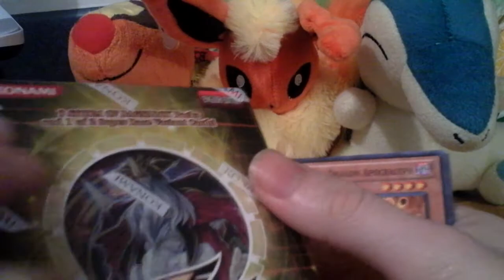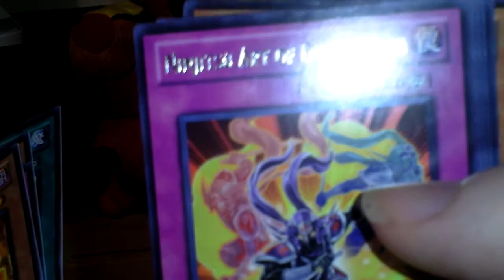yugioh order of chaos booster pack opening